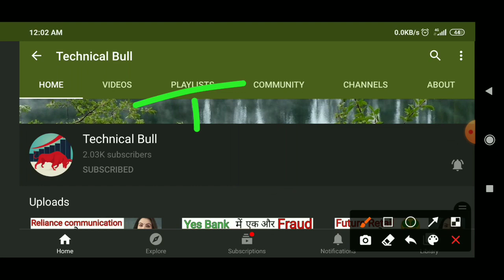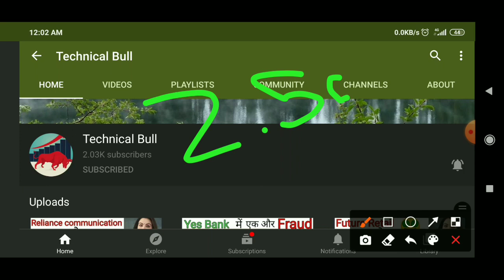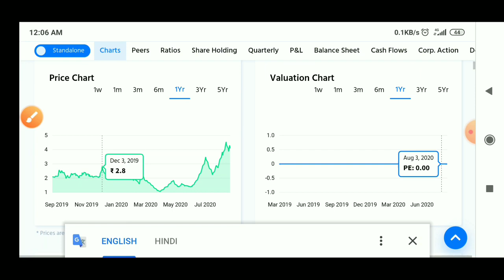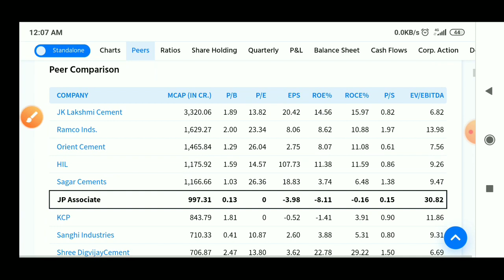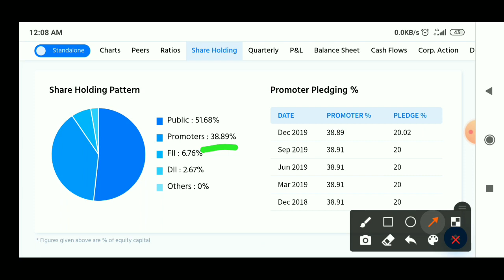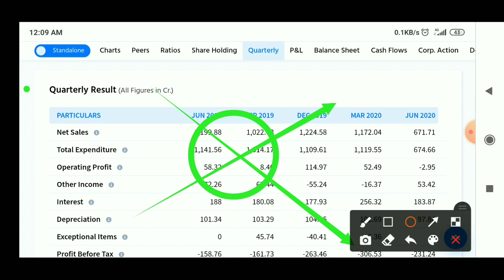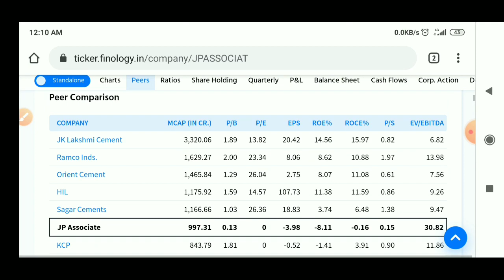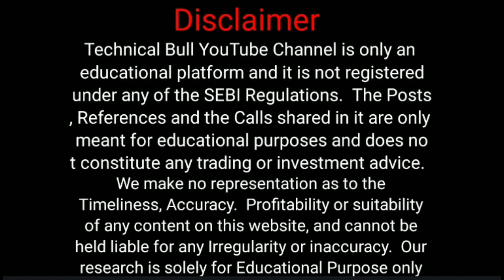JP ASSOCIATES SHARE LATEST NEWS । JP ASSOCIATES UPDATE । JP ASSOCIATES Traget l JP ANALYSIS 2020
TechnicalBull Topics Covered

JP ASSOCIATE Share Next Target ! JP ASSOCIATE Share News ! JP ASSOCIATE Stock Updates ! JP ASSOCIATE share !JP ASSOCIATE

JP ASSOCIATE Share Price , JP ASSOCIATE Share News,# JP ASSOCIATE Share Prediction, JP ASSOCIATE Share Review, JP ASSOCIATE Share Price Today, JP ASSOCIATE Share Latest News, JP ASSOCIATE Share Target, JP ASSOCIATE Share Analysis ,
JP ASSOCIATE LATEST NEWS | JP ASSOCIATE Share Target |# JP ASSOCIATE Analysis

JP ASSOCIATE share price | JP ASSOCIATE stocks | JP ASSOCIATE share price nse
JP ASSOCIATE nse | JP ASSOCIATE share market |# JP ASSOCIATE share price live
JP ASSOCIATE share price today live | JP ASSOCIATE share price in 2020
bse JP ASSOCIATE stocks | stock market JP ASSOCIATE

JP ASSOCIATE news, JP ASSOCIATE Stock Price, JP ASSOCIATE Ltd ...

JP ASSOCIATE Share Next Target
JP ASSOCIATE 4% Circuit
JP ASSOCIATE Tomorrow Target

JP ASSOCIATE share updates
JP ASSOCIATE stock news
JP ASSOCIATE share news
JP ASSOCIATE next target
JP ASSOCIATE share